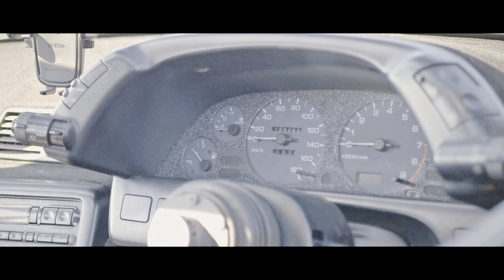Skyline minutes rundown